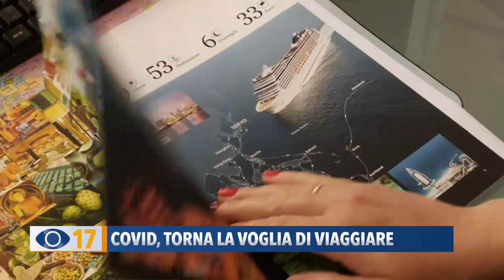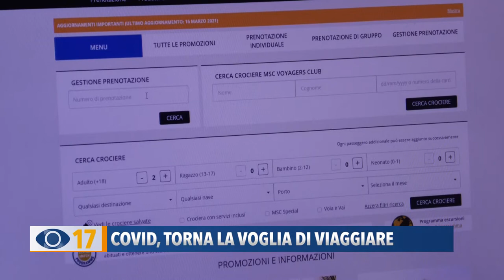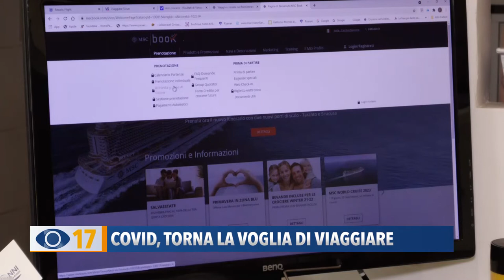Covid, torna la voglia di viaggiare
Con le riaperture torna anche la voglia di viaggiare. Tante le richieste per le vacanze in Italia, alle Isole Canarie e in crociera. Si programmano anche i viaggi di nozze.